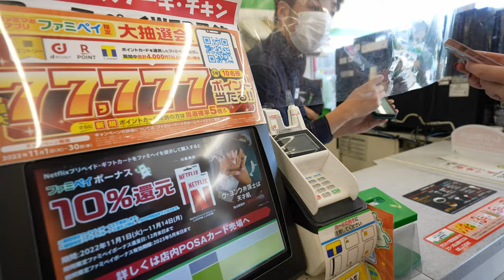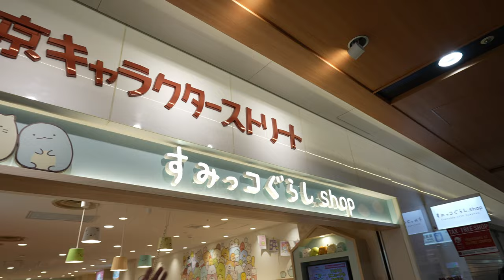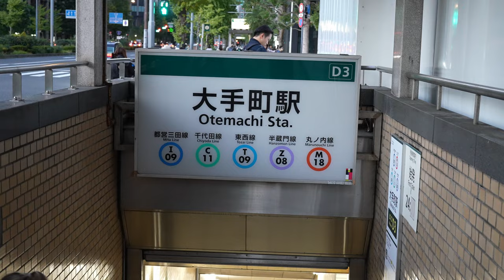We're in Japan! Here's What's Going On!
Welcome to Japan! In this video, we'll show you some of the things to see and do in Tokyo now that Japan is Open: Tokyo Character Street and the Imperial Palace grounds. We'll also discuss transferring baggage to Osaka.

This video is a guide to help you get the most out of your time in Japan, so be sure to check it out! We'll show you some of the best attractions in Tokyo, including the Tokyo Character Street and the Imperial Palace. We'll also discuss how to transfer baggage to Osaka, so you can start your trip off on the right foot!

🇯🇵 Full-Time Travel Couple and Travel Family Vlog 82 | Tokyo , Japan Filmed November 6, 2022

➨ CHAPTERS
00:00 Intro
01:07 Walking to the Bus Stop
01:59 Family Mart Luggage Transfer?
02:29 Train to Tokyo Station
03:36 Tokyo Station Luggage Transfer?
04:40 Tokyo Character Street
06:57 Imperial Palace Grounds
08:36 The leaves are turning colors
09:56 Thanks for Watching! :)

➨ OUR GEAR
TRAVEL CARSEAT

Best Travel Card! Earn up to 80,000 bonus points:
Apply for an American Express Card with this link. With your new Card, you could earn a welcome bonus and your friend could earn a referral bonus. Terms Apply.